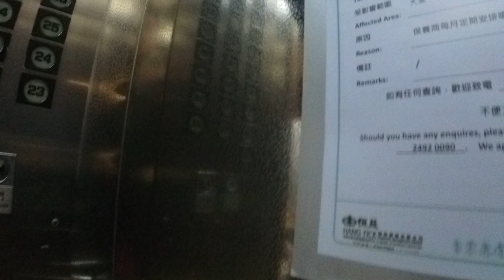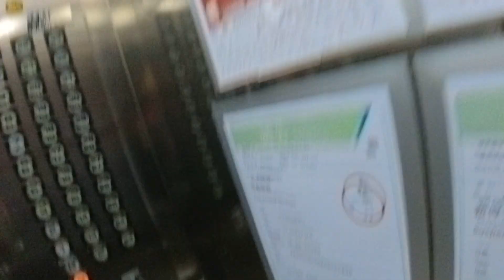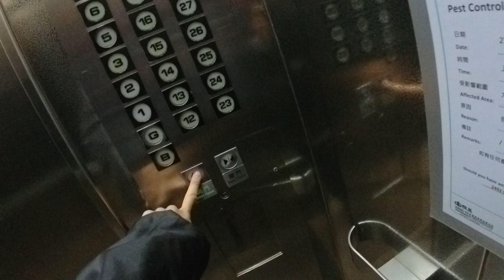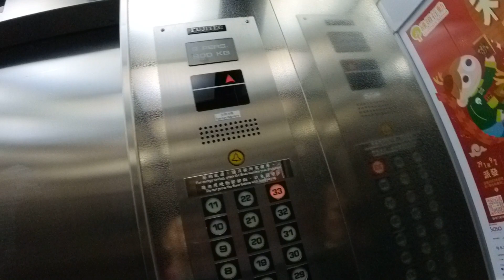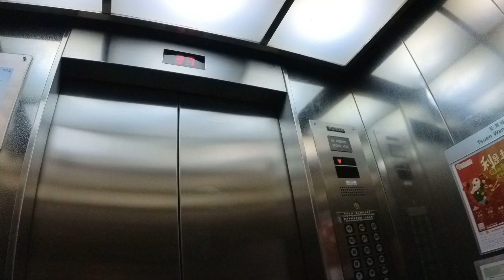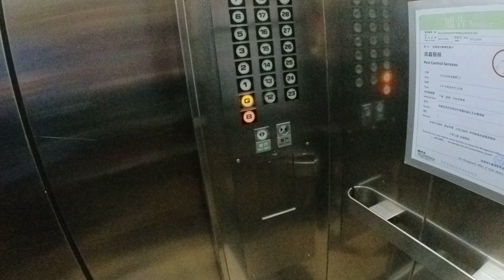Amazing Vintage Fujitec ELevator/ Lift at Tsuen Wan Town Square Blk B, Hong Kong (荃灣城市廣場B座)